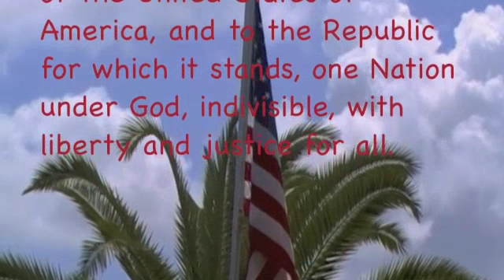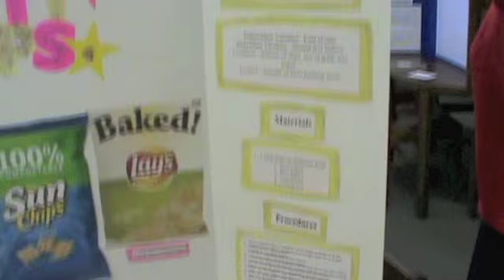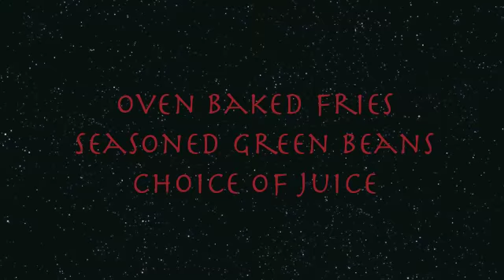McKeel.O - December 8, 2011